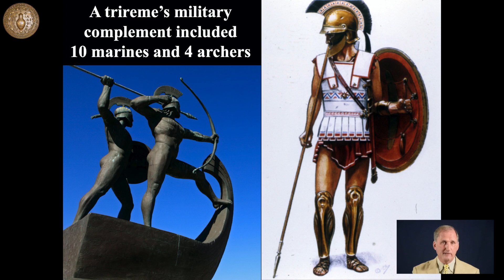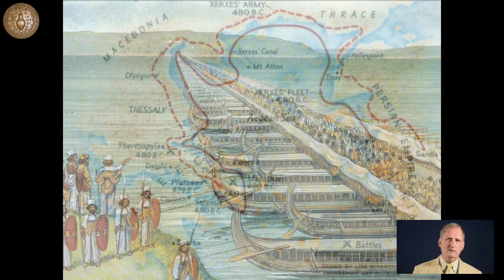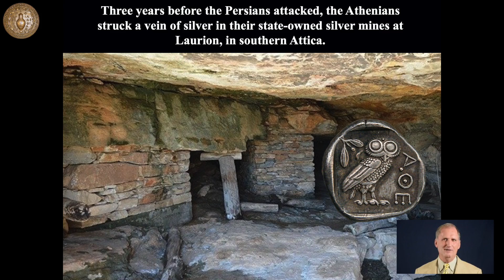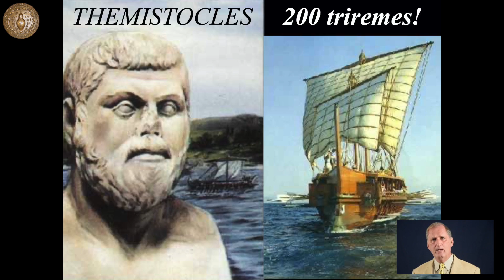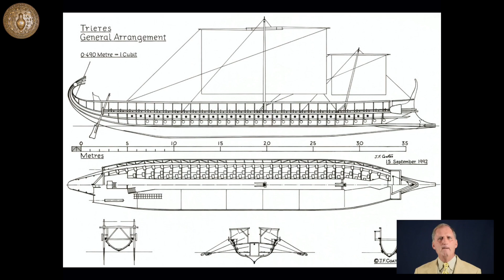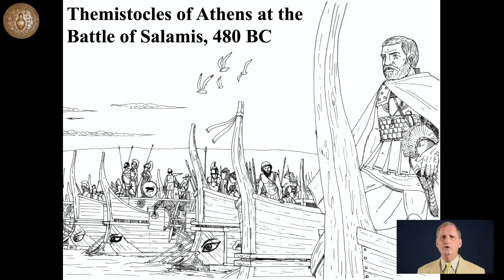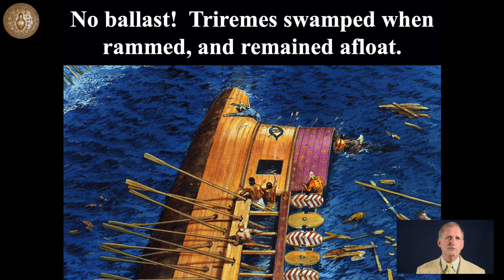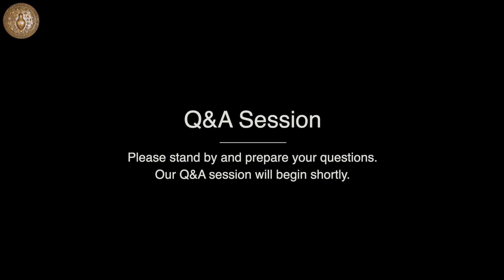The Battle of Salamis - Professor John R Hale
The Battle of Salamis was a naval battle fought between an alliance of Greek city-states under Themistocles, and the Persian Empire under King Xerxes in 480 BC. It resulted in a decisive victory for the outnumbered Greeks. The battle was fought in the straits between the mainland and Salamis, an island in the Saronic Gulf near Athens, and marked the high point of the second Persian invasion of Greece.